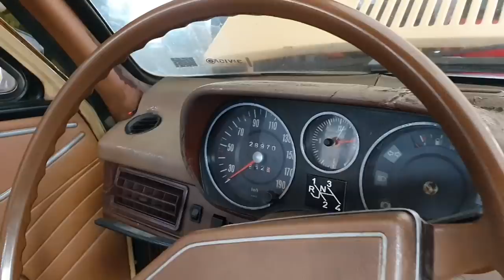MEU PASSAT PLACA PRETA I VEJA COMO ESTA FICANDO